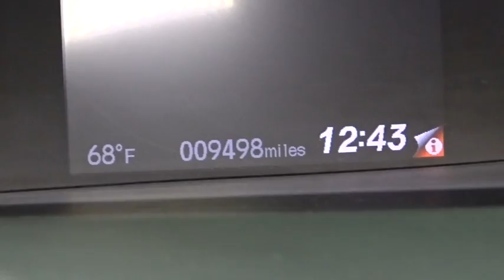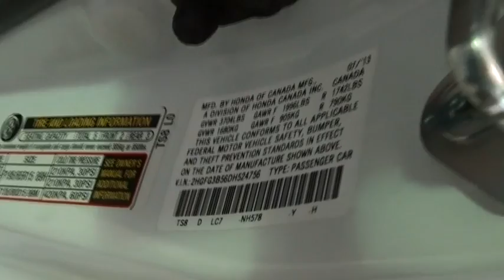2013 Honda Civic Woodside, Queens, Manhattan, Whitestone, Brooklyn, NY 167603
2013 Honda Civic

Paragon Honda
57-02 Northern Blvd